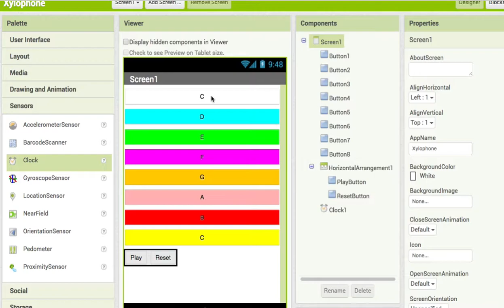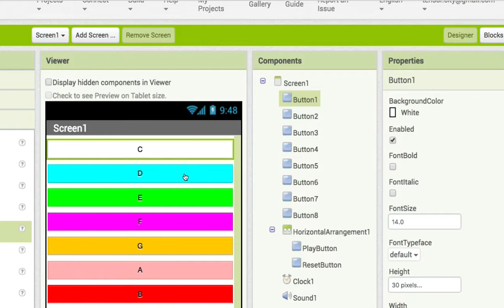AI 034 UI of Xylophone